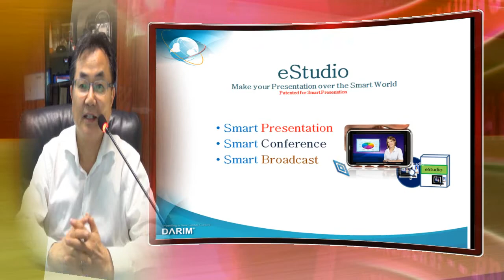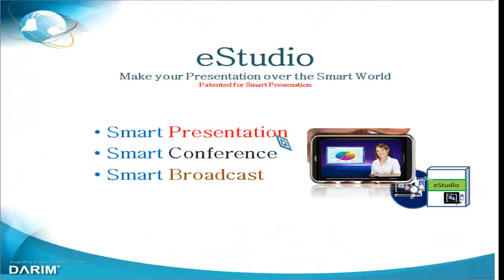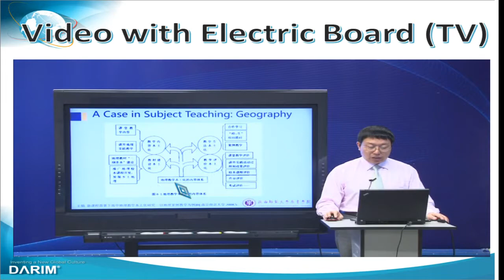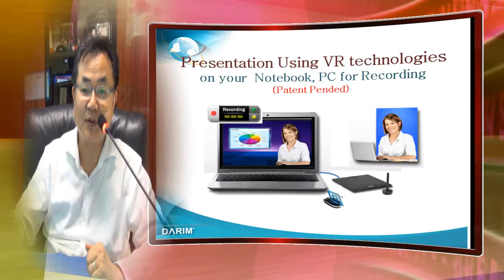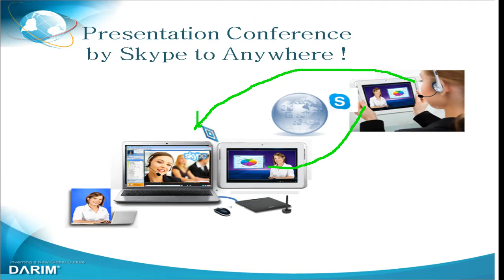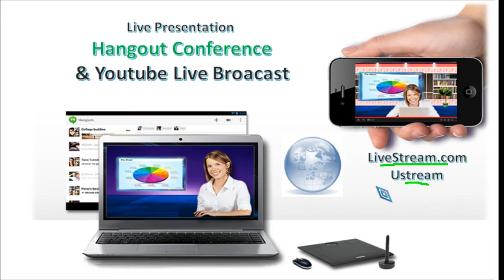eStudio is officially Launched at eLearning Korea 2014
eStudio is a new way of Smart Presentation system for Smart world  . eStudio turns your Personal Computer into a Smart Broadcast Station.
 eStudio is a personal Station where you can create own Studio in minites, create own cameras in your virtual Studio from a real cameras, and do all operation by your-self without any camera men, operator but your self.  It is so easily designed that all operation can be done in realtime.  All concepts are intelligently designed for novice peoples to make CNN style presentatoin from any place, any time, by any person.